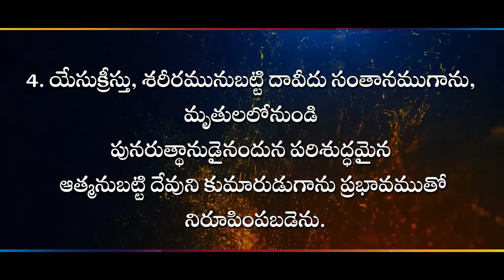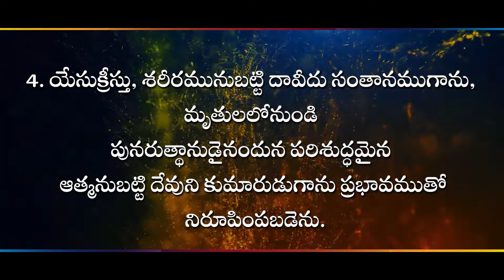యేసు పునరుత్థానము మన పునరుత్థానానికి నాంది II ( 18.04.22 ) ll by Rev. Dr. M. Isaac II